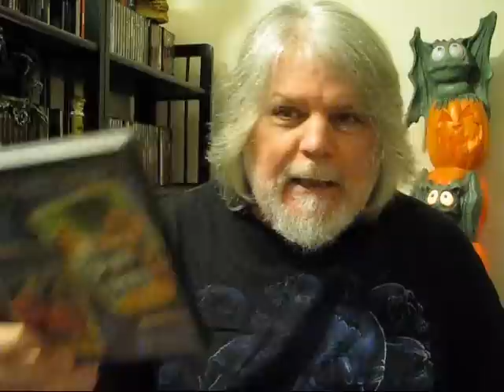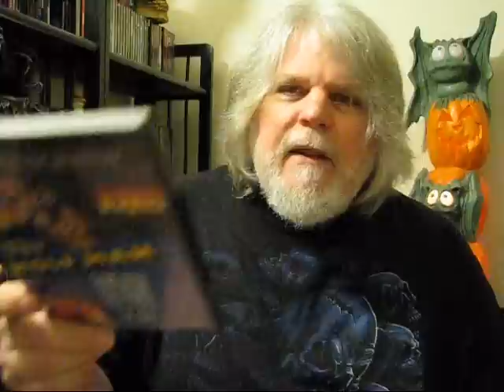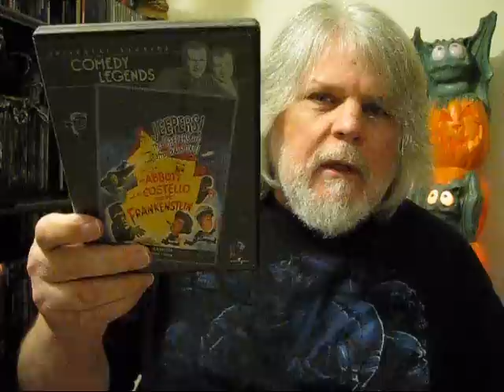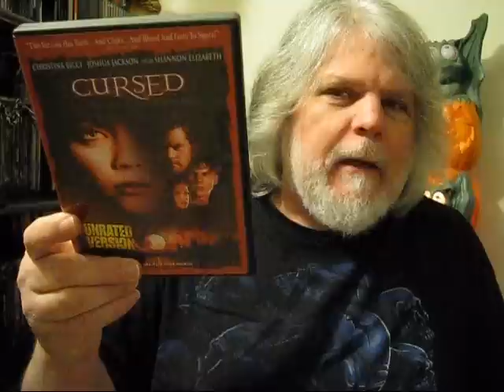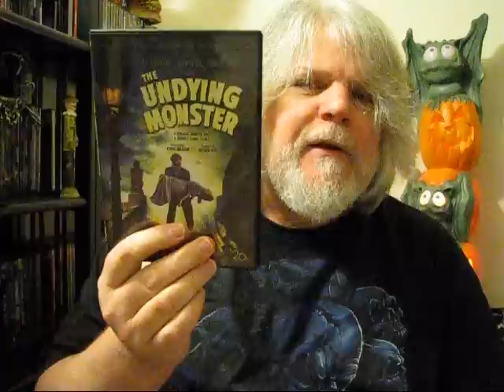FRIDAY NIGHT VLOG #8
Better late than never: it's werewolf night, but I had a little trouble in selecting which films to watch.